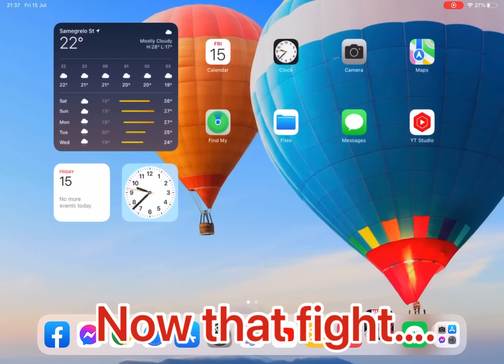BeroMan vs KT1 in Battelgrounds with Drama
Thnx for watching, if you would like you can show your support to the Channel through PayPal